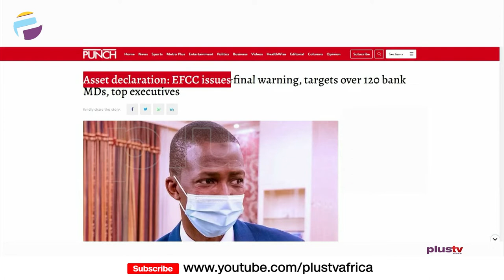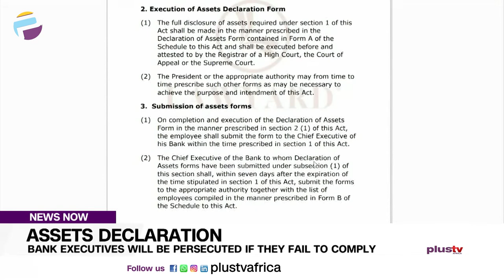Assets Declaration: Bank Executives Will Be Persecuted If They Fail To Comply | NEWS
The Economic and Financial Crimes Commission has issued a final warning to top executives of banks to submit their asset declaration forms by the end of the month.